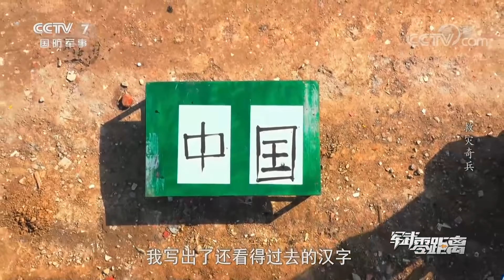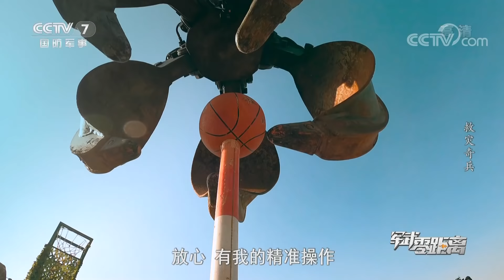快速搭建钢架桥场面震撼！挖掘机写毛笔字叹为观止！走进中国武警机动部队 看无所不能的武警战士给“钢铁巨人”赋予灵性 「军武零距离」20201114 | 军迷天下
本期节目主要内容：武警第二机动总队某部的战士们在特殊的训练场里展开他们的日常训练任务，战士们操作驾驶杆做着各式各样流畅柔顺的动作，让这些步履沉重的钢铁“巨人”有了和人一样的“灵性”，这样的“灵性”和强大的力量结合在一起就能给我们带来一场精彩的表演。